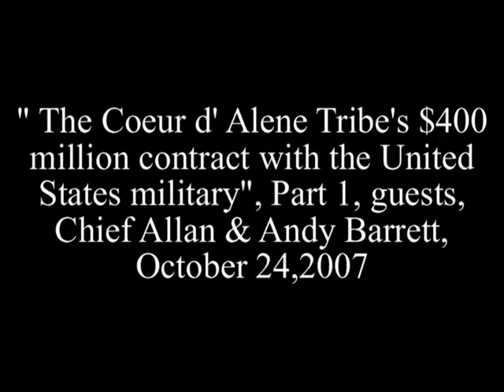The Coeur d’Alene Tribe’s $400 million contract with the United States military, Part 1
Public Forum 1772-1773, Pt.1